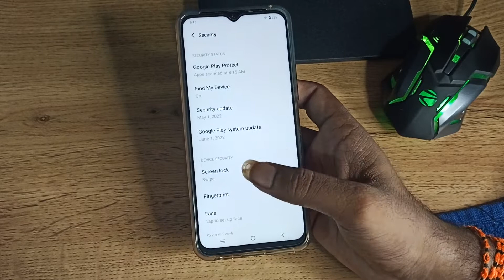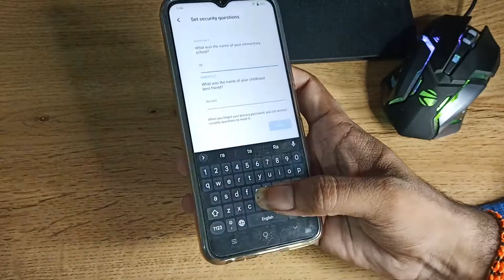how to change app password in Vivo y90